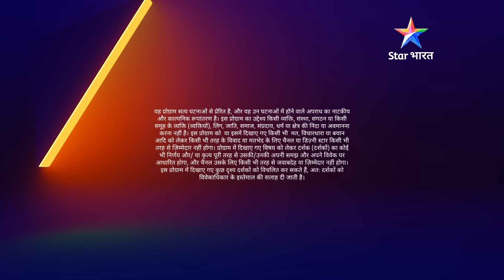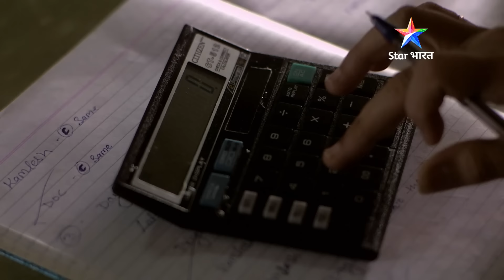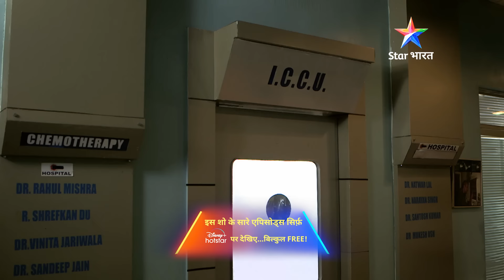FULL EPISODE - 960 | Zindagiyon se khilwad |Savdhaan India fight back | सावधान इंडिया